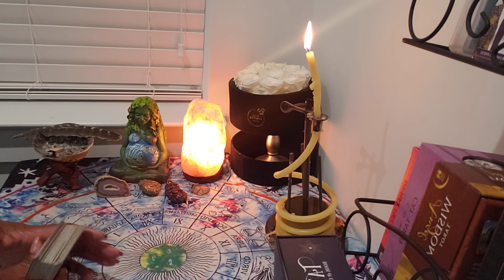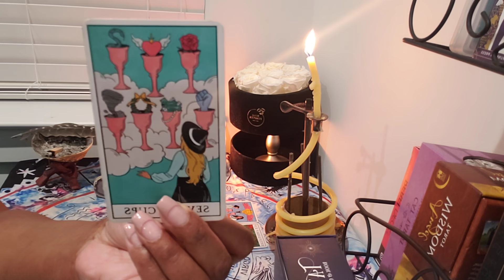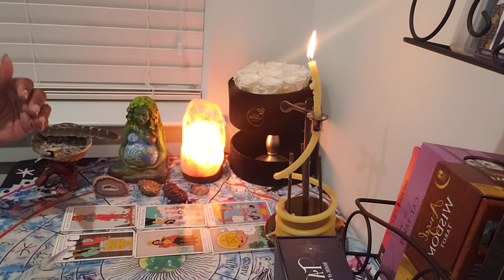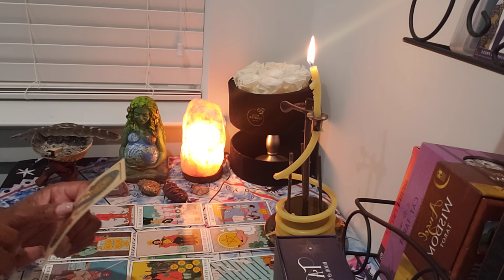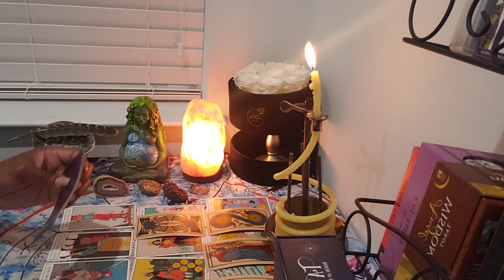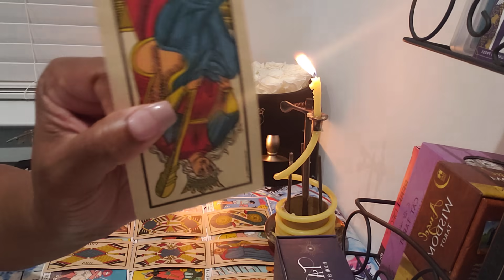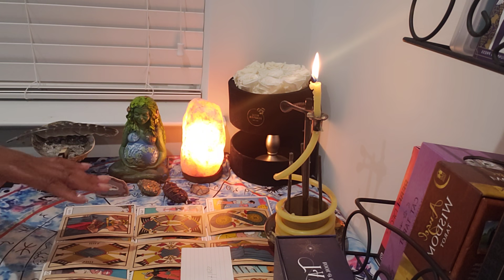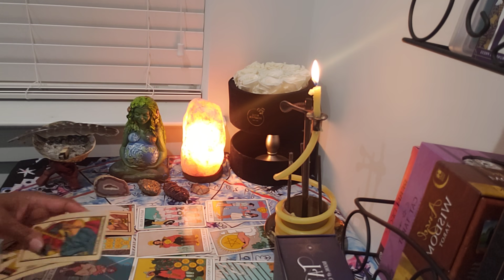PISCES ♓ Spying and Rotten to the core. They're facing tower moments